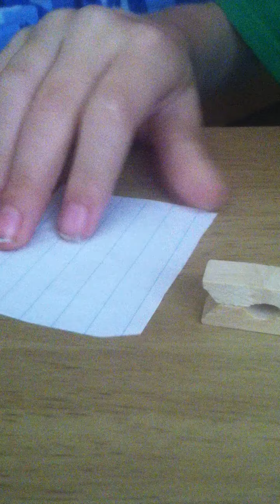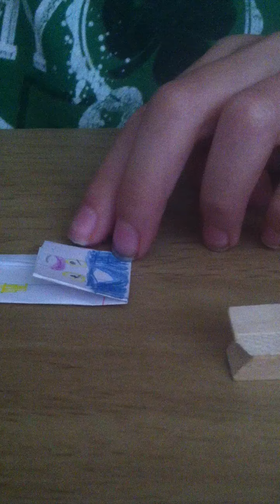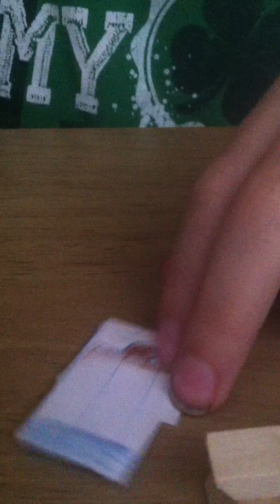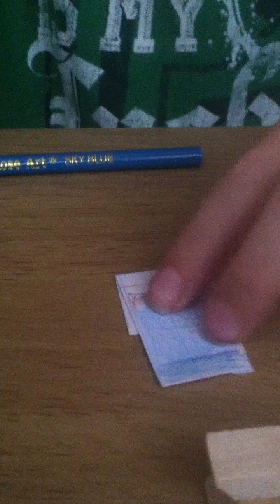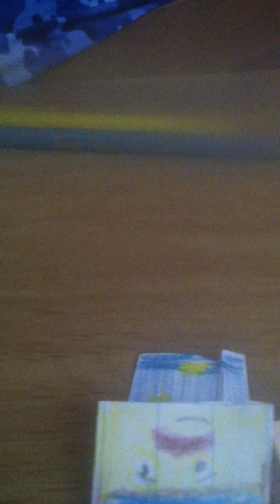Finger puppet new mike